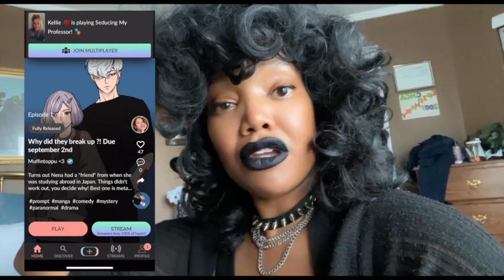Content Ideas for Streamers || Streaming Made Easy with Dorian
Dorian.Live is a platform where people can share their stories and make money by live streaming! Fans can also directly support creators with hearts to help encourage and support their journey.